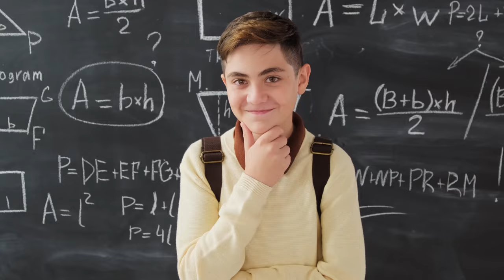Back to School Carnival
Prepárate con tu lista escolar y tu presupuesto, pues el Carnival Back to School de LA PRENSA GRÁFICA que será este próximo 21 de enero en la zona de La Plaza de la 8° etapa de Metrocentro San Salvador, desde las 10 de la mañana hasta las cinco de la tarde.